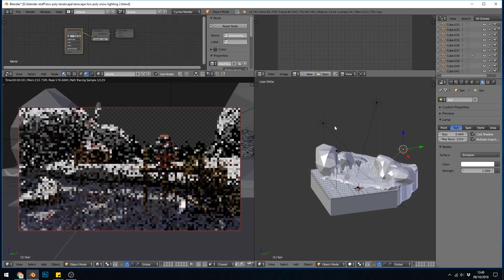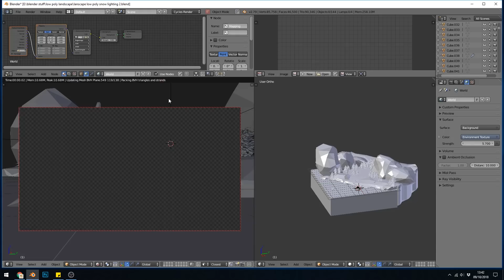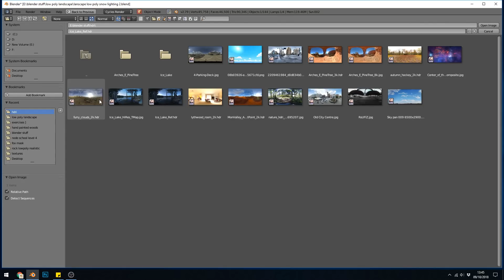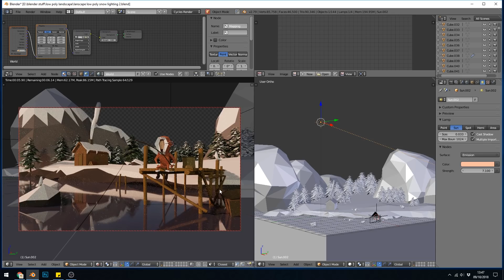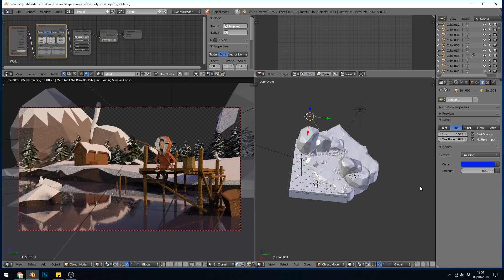Lighting 3D Scenes - Day/Night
The different lighting techniques for lighting at different times of the the day. I go through Choosing your HDRI's, direction of light and colour/temperature.